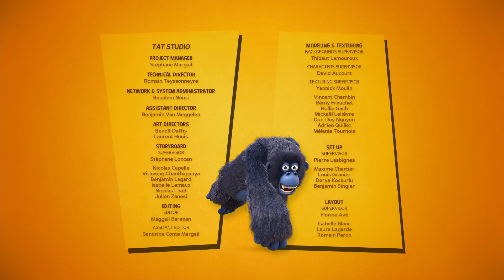Capitán Cahouete | La Pandilla de la Selva | 95' Compilación | Dibujos Animados para Niños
Un pingüino que cree ser tigre cría a su hijo (pez tigre) para ser la fiera más temida de la selva. Si en la selva surge un problema o injusticia, no hay de qué preocuparse: ¡llama a la Pandilla de la Selva y acudirán al rescate! Este grupo de héroes siempre listos para la aventura y con relaciones llenas de comedia, ¡no te dejará aburrirte!

En este compilación:
00:00:00 | Capitán Cahouete | S01E07
00:10:56 | Buscando desesperadamente a Bob | S01E40
00:21:28 | El trípode vuelve a atacar | S01E46
00:32:00 | La baya hechizada | S01E04
00:42:32 | La roca estelar | S01E51
00:53:04 | El monstruo nocturno | S01E27
01:03:36 | Las vacaciones | S01E44
01:14:08 | Caída libre | S01E13
01:24:40 | En el fondo del abismo | S01E01